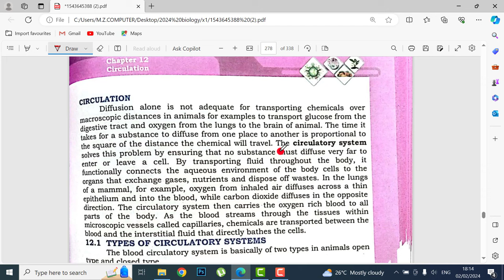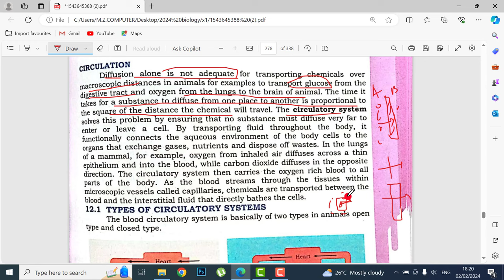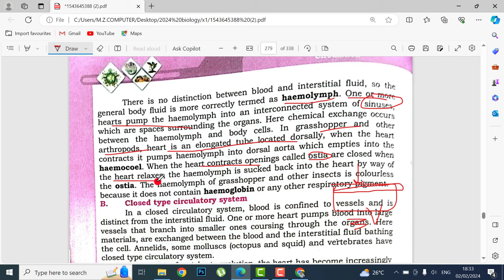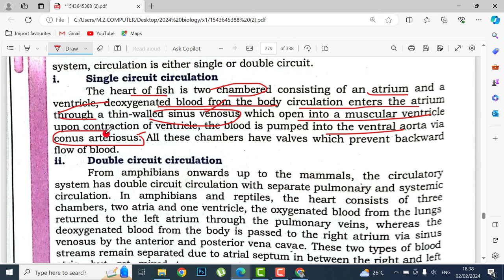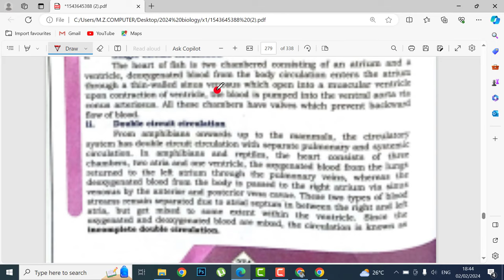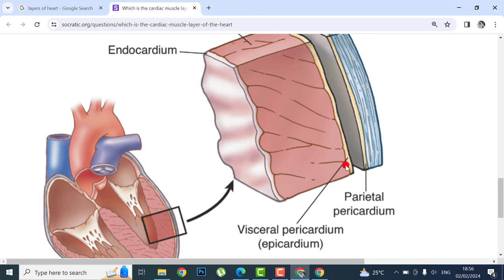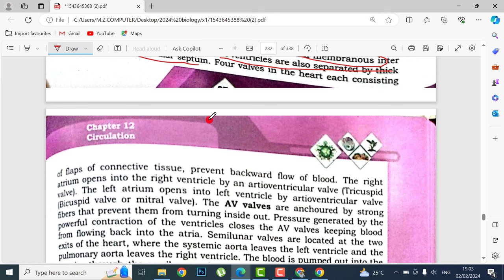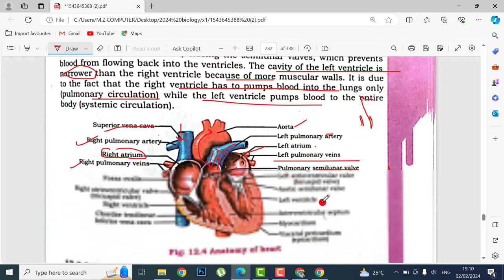Circulation part 1 of 4